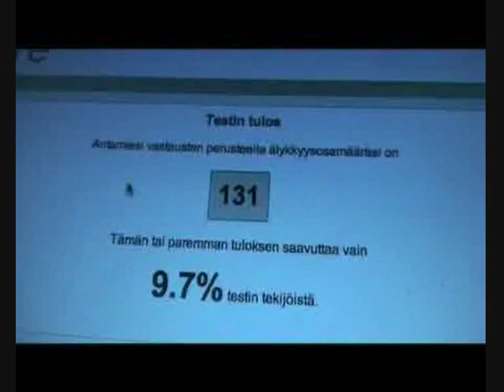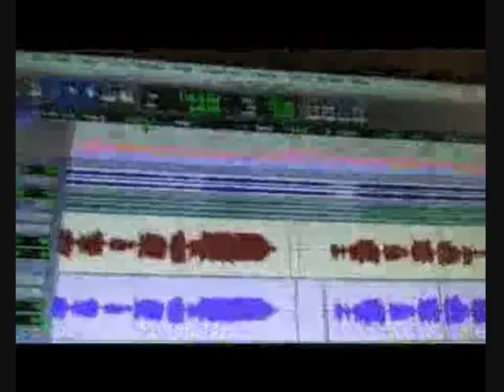Ari Koivunen - Vocals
Ari studiolla.